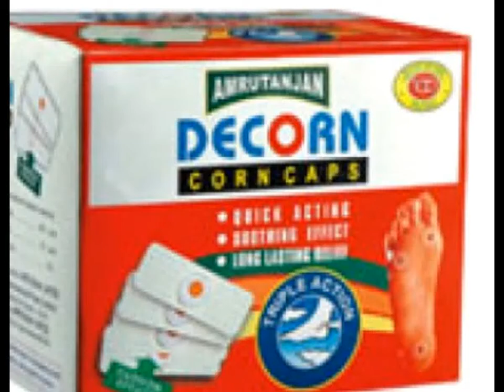Amrutanjan Decorn Corn Caps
Quick Acting
Soothing Effect
Long Lasting Relief

Each Amrutanjan Decorn Corn caps is filled with ointment containing :

Narmalic Amal – 45% w/w
Ganda biroja – 5% w/w
Ointment Base – Q.S.

Ingredients : Amrutanjan Decorn Corn Caps is an ointment based formulation filled in a corn cap plaster used for the removal of corns.